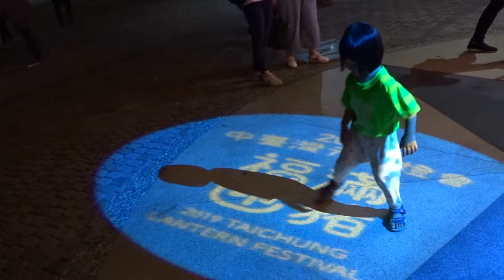215 Taichung lantern festival 2019 02 20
with Lien enjoying jumping and dancing